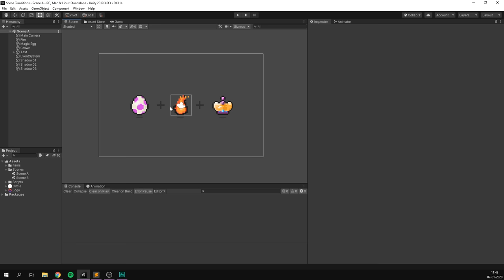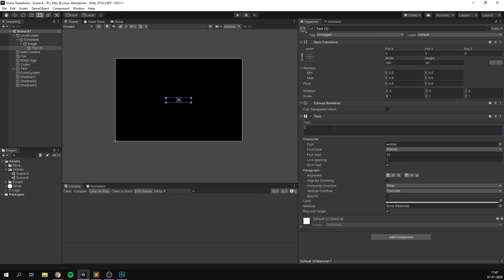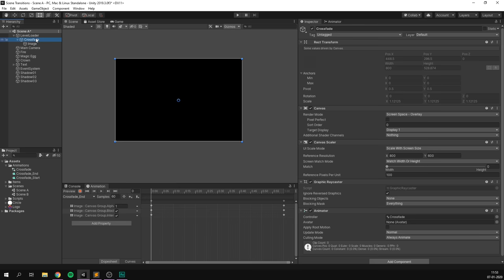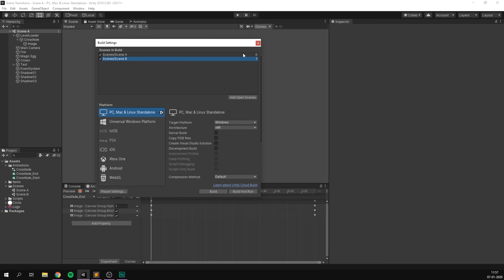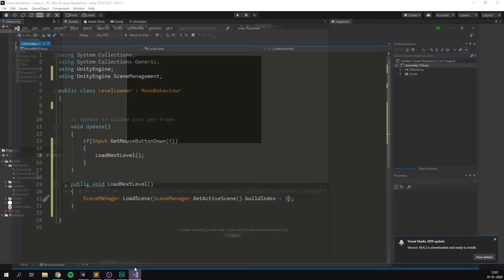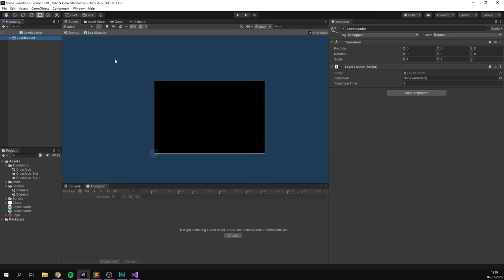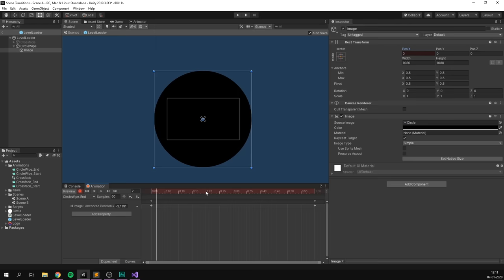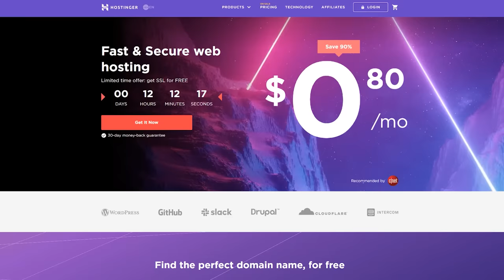How to make AWESOME Scene Transitions in Unity!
Transitions in Unity are easy to learn - let's have a look!